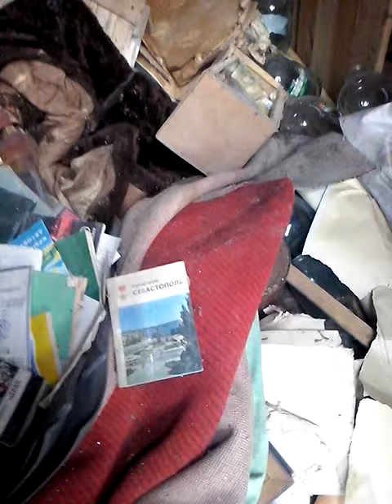Old abandoned mansion